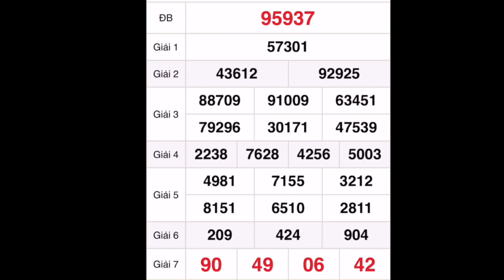quay thử xổ miền bắc ngày 28 tháng 9, 2022 - xổ số Thủ Đô Hà Nội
Quay thử kết quả xổ số miền nam: xs Tây Ninh, xs An Giang, xs Bình Thuận hôm nay ngày 29/9/2022

*MIỀN BẮC
Thứ 2: Xổ số kiến thiết Hà Nội ( xshn )
Thứ 3: Xổ số kiến thiết Quảng Ninh ( xsqn)
Thứ 4: Xổ số kiến thiết Bắc Ninh (xsbn)
Thứ 5: Xổ số kiến thiết Hà Nội ( xshn )
Thứ 6: Xổ số kiến thiết Hải Phòng ( xshp)
Thứ 7: Xổ số kiến thiết Nam Định (xsnd)
Chủ Nhật: Xổ số kiến thiết Thái Bình ( xstb)
*MIỀN NAM
Thứ 2: TP. HCM (xshcm), Đồng Tháp (xsdt), Cà Mau (xscm)
Thứ 3: Bến Tre (xsbt), Vũng Tàu (xsvt), Bạc Liêu (xsbl)
Thứ 4: Đồng Nai (xsdn), Cần Thơ (xsct), Sóc Trăng (xsst)
Thứ 5: Tây Ninh (xstn), An Giang (xsag), Bình Thuận (xsbth)
Thứ 6: Vĩnh Long (xsvl), Bình Dương (xsbd), Trà Vinh (xstv)
*MIỀN TRUNG
Thứ 2: Thừa T. Huế (XSTTH), Phú Yên (XSPY)
Thứ 3: Đắk Lắk (XSDLK), Quảng Nam (XSQNM)
Thứ 4: Đà Nẵng (XSDNG), Khánh Hòa (XSKH)
Thứ 5: Bình Định (XSBDI), Quảng Trị (XSQT), Quảng Bình (XSQB)
Thứ 6: Gia Lai (XSGL), Ninh Thuận (XSNT)
Thứ 7: Đà Nẵng (XSDNG), Quảng Ngãi (XSQNG), Đắk Nông (XSDNO)
Chủ Nhật: Khánh Hòa (XSKH), Kon Tum (XSKT)